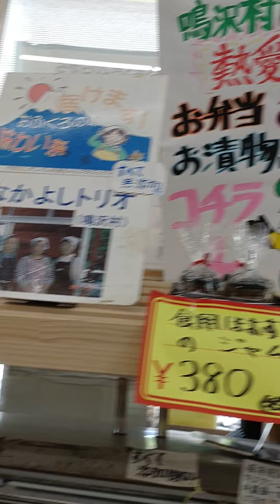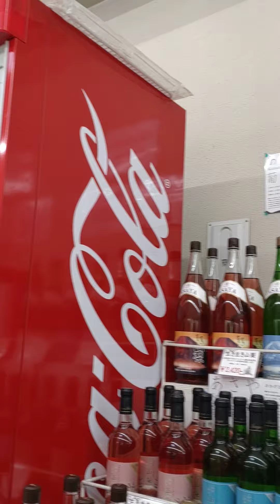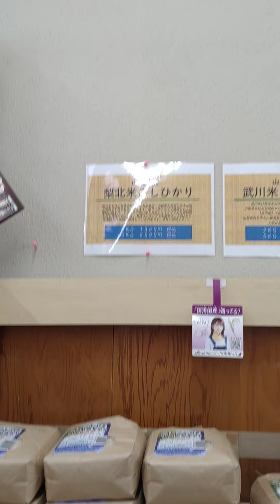道の駅、どこかで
鳴沢だったか。